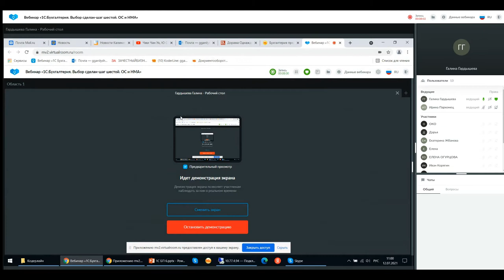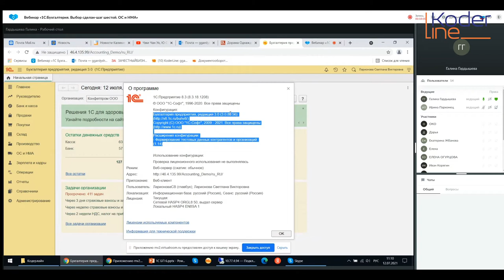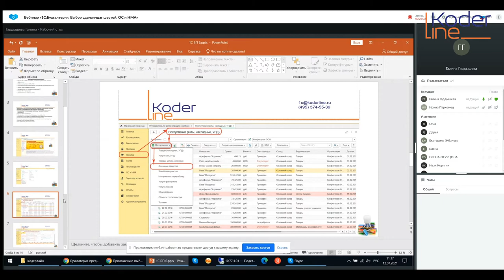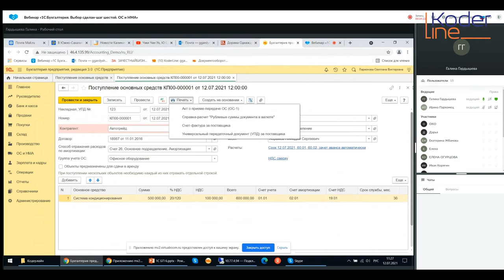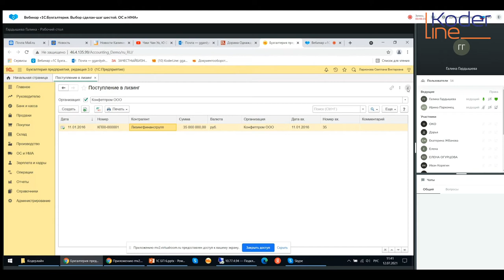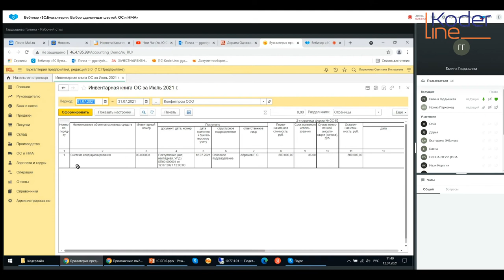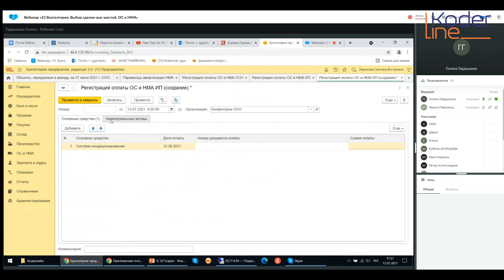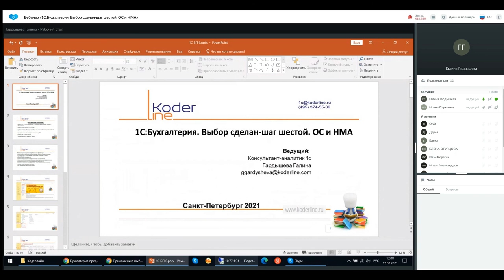Вебинар «1С:Бухгалтерия. Выбор сделан-шаг шестой. ОС и НМА»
Компания «Кодерлайн» провела вебинар «1С:Бухгалтерия. Выбор сделан-шаг шестой. ОС и НМА»

Целевая аудитория:
для бухгалтеров и специалистов ИТ-подразделений компаний различных отраслей.

Описание
Выбор сделан-1С:Бухгалтерия. ОС и НМА обычно стоят особняком во всех конфигурациях. Это обычно самые затратные вложения и их учет требует особой тщательности. Мы расскажем, как и какие справочники заполнить, как не ошибиться при постановке на учет, как правильно оформить выбытие. Какие документы сопровождают хранение и ремонт. Давайте разбираться вместе!

Программа
1. Раздел «ОС и НМА»-настройки, строение справочников, тонкости оформления.
2. Особенности работы с ОС и НМА.
3. Сопутствующий документооборот, поступление дополнительных услуг.
4. Лизинг, выкуп предметов лизинга.
5. Арендованные или переданные в аренду ОС.
6. Возврат ОС от арендатора.
7. Дополнительные сервисы, отчеты.